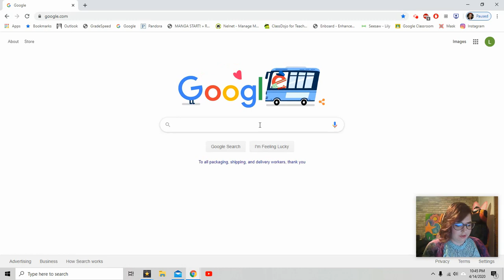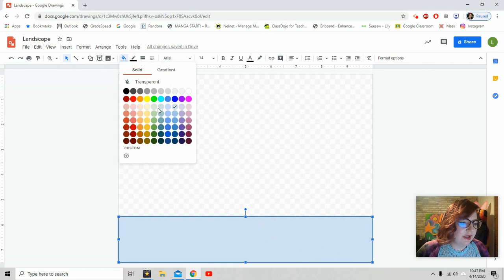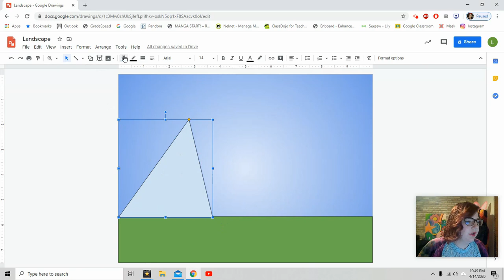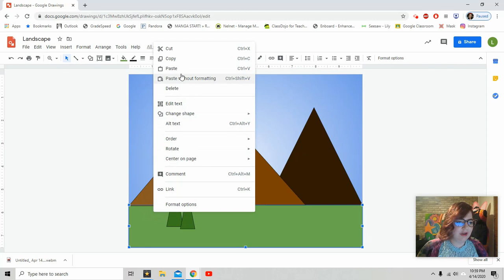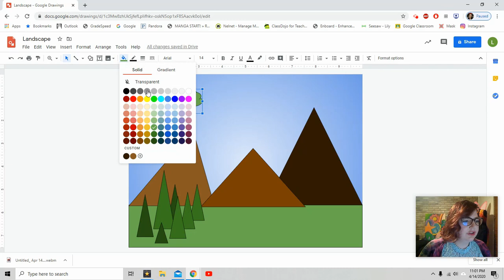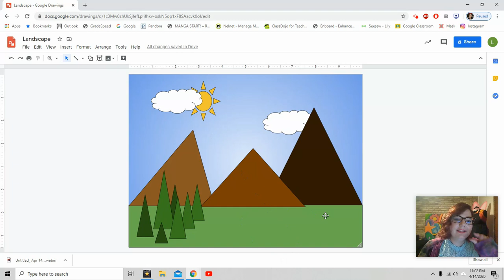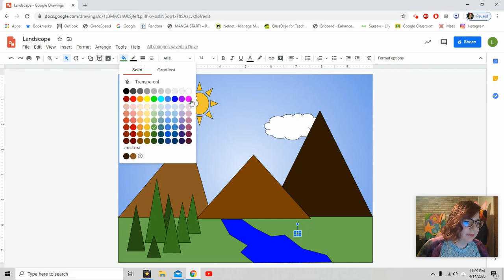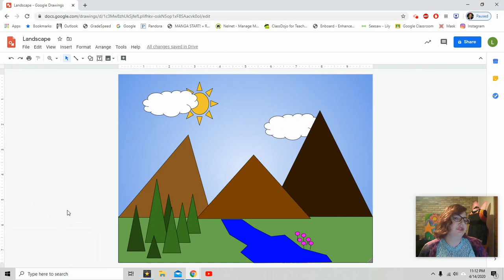Landscape on Google Drawings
Here is Wednesday's art enrichment video. I will show you how to use a free program called Google Drawings. Even when you do not have art supplies, you can still make art!

This lesson is geared to older elementary students. Kinder and first may have a hard time using the program. But I hope you will try anyway. Pause the video when ever needed.

As always please send me pictures of your amazing art work!

Happy Creating!!